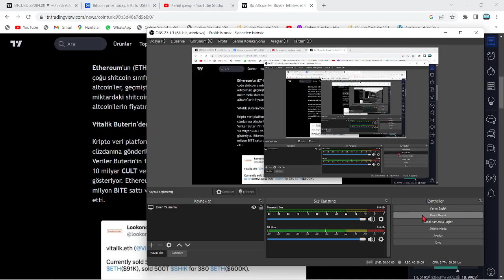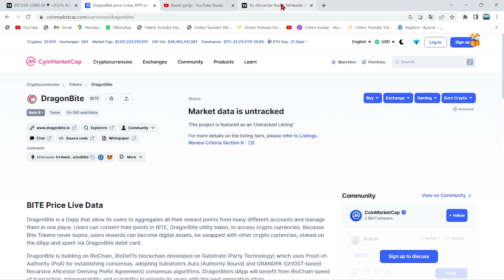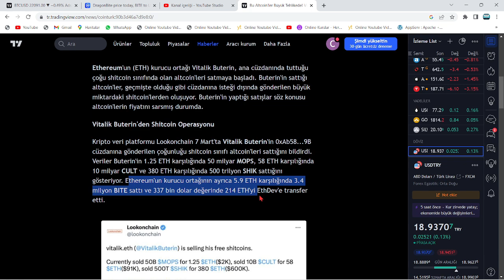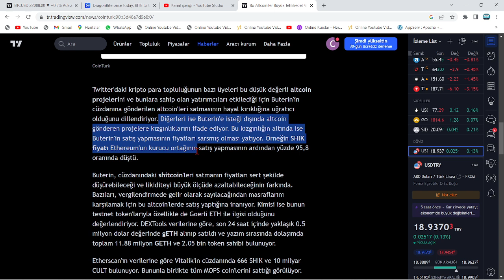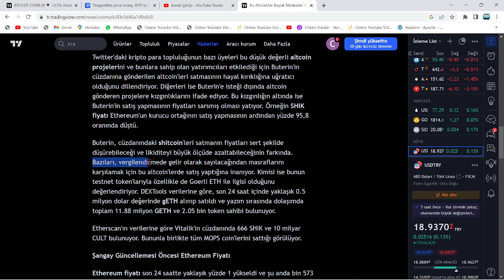VİTALİK BUTERİN, 5 ALTCOİN'DE TRİLYONLUK SATIŞ YAPTI!🚨FİYATLAR ÇAKILDI!🚨GÖZLER SHİBA VE DOGE'DA...!🚨